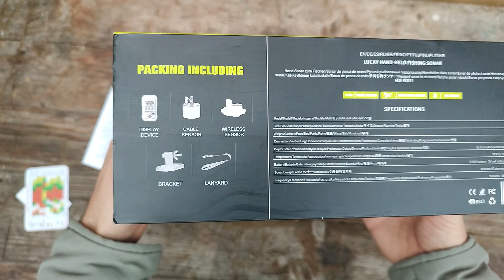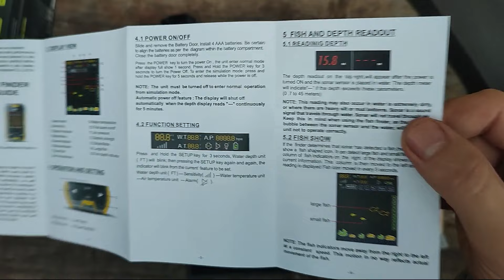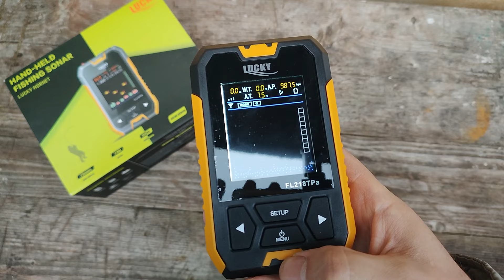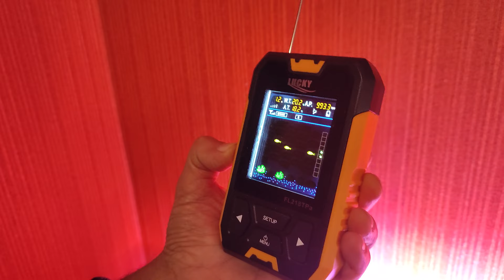Что покажет эхолот в аквариуме? Быстрая распаковка! Lucky FL218TPA WT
Этот китайский эхолот может мерять температуру воды и воздуха, показывать атмосферное давление, наличие рыбы и глубину до дна.
Проводная деталь будет запускаться при частоте 200 кГц и делать обзор под углом 45º на глубине до 100 м. Беспроводной измеритель забрасывается на глубину не более 45 м с углом обзора 90º.

Эхолот Lucky FL218TPA-WT имеет несколько режимов запуска с установленными датчиками:
стандартный;
запуск на мелководье;
зимний;
режим работы лучей на уклоне дна.
Усовершенствованная версия устройства имеет цветной монитор диагональю 3 дюйма. Информация, выводимая на экран, отчетливо видна в любое время суток. Агрегат запускается на четырех батарейках.
Распаковка и обзор товара на канале "Чудо Обзор". Обмен опытом о покупках в зарубежных интернет-магазинах, дать зритель возможность  детально  посмотреть на товар. В идеале — обзор товаров создается на основе ЛИЧНОГО опыта (правдивые факты и эмоции от использования). Стараюсь снимать интересные и информативные распаковки, обзоры...
Так же есть рубрика "Сделай своими руками" (DIY) Как завязывать узлы. Рыбалка. Отдых